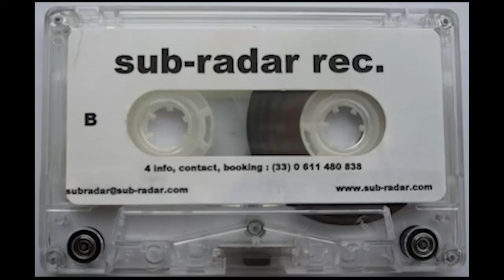Lôan & Lee Sun Slimfast - Live set In Barcelona (Sub Radar K7 n°14) (Face B) (2000)